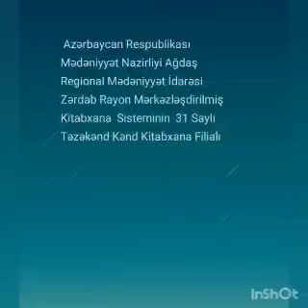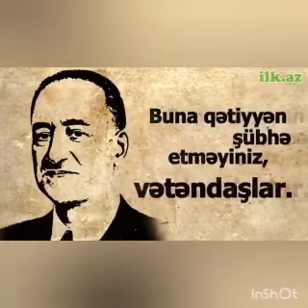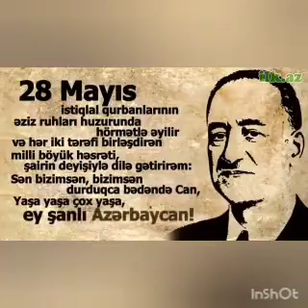29 may 2020